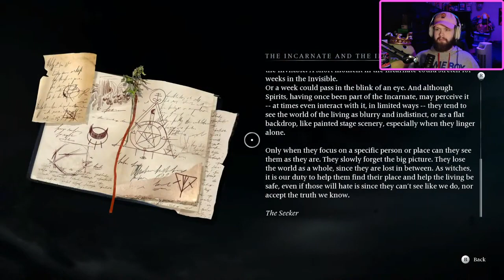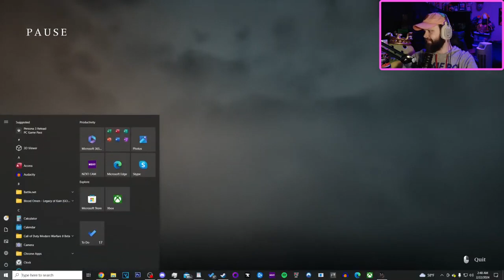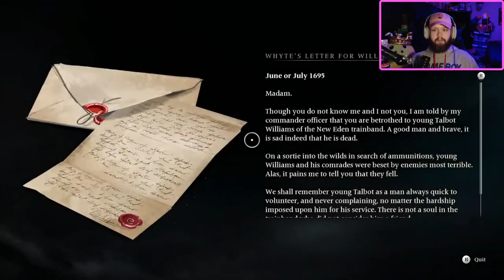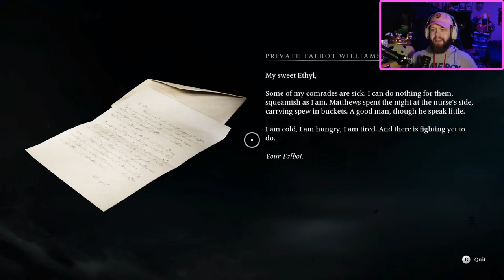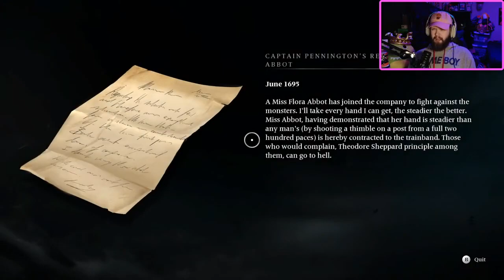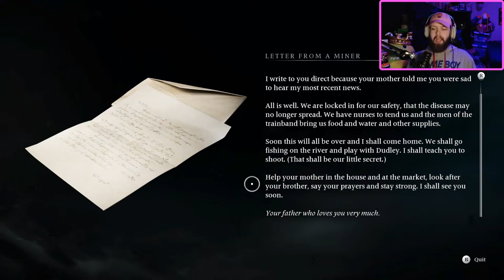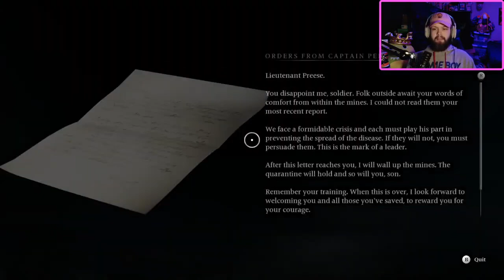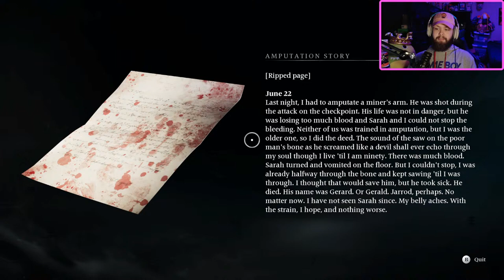Happy Yoga Day!! BANISHERS GHOST OF NEW EDEN Part 4 (2/22/24) YouTube VOD